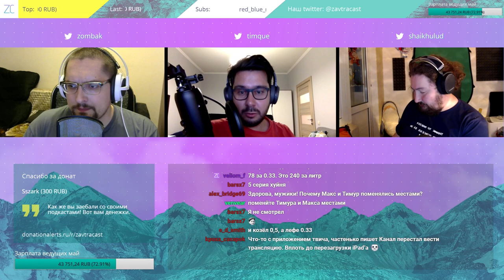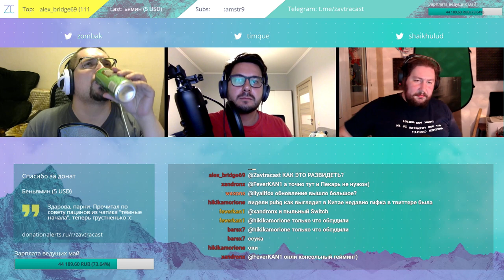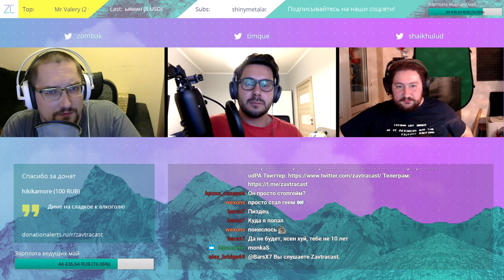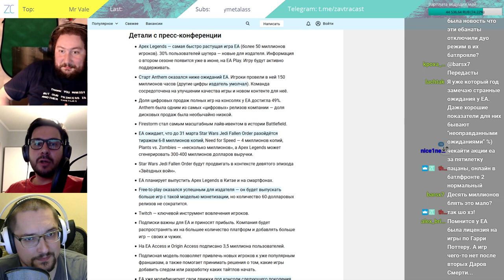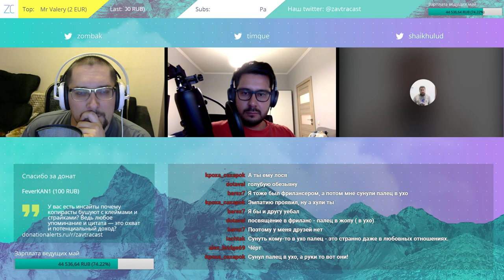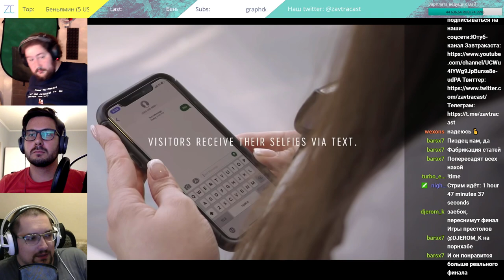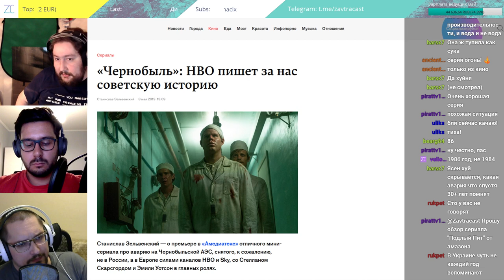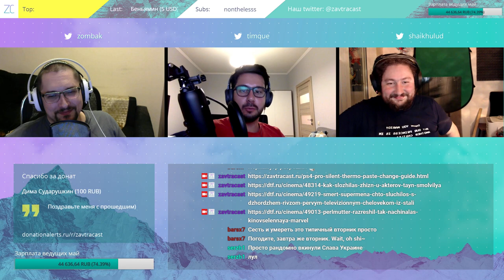Zavtracast (Завтракаст) 143 (подкаст-видеоверсия)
С новыми силами после майских праздников к вам возвращается посвежевший (нет), отдохнувший (нет), полный сил (нет) Завтракаст – лучший подкаст про игры, медиа и технологии в вашей деревне.

В этот раз мы много уделили внимания монетизации в играх и проблемам с государством, которые она влечет за собой, а также полезным и не очень применениям нейросетей, обсудили тизер Final Fantasy VII Remake, оценки Rage 2, анонс нового Ghost Recon: Breakpoint, World War Z, возвращение Sea of Thieves, сериал “Чернобыль” и многое другое.

Шоуноты

1) Tencent закрыла PUBG Mobile в Китае, заменив ее патриотической версией игры под названием Game for Peace.
2) В США пытаются протащить закон против монетизации в играх, в которые играют дети.
3) Обсуждаем тизер Final Fantasy VII Remake.
4) Оценки Rage 2 оказались средненькими.
5) Ubisoft представила новую игру серии Tom Clancy’s Ghost Recon с подзаголовком Breakpoint.
6) EA отчиталась о результатах BFV и Anthem – они спорные. А еще компания запустит свой сервис EA Access на PS4.
7) Рэнди Питчфорд и скандал по поводу озвучки Claptrap.
8) Верховный суд США разрешил “владельцам айфонов” судиться с Apple по довольно странному поводу.
9) Нейросеть научилась генерировать картинки для мартышек, которые вызывают заданные эмоции.
10) В музее Дали создали 45 минут интерактивного видео с Сальвадором Дали с помощью DeepFakes.
11) Дима и Максим поиграли в World War Z.
12) Тимур с Димой вернулись в Sea of Thieves год спустя.
13) Дима начал смотреть и советует сериал “Чернобыль” от HBO.
14) Максим купил себе наушники SteelSeries Arctis 7.
15) Тимур советует аниме Wolf and Spice.

- Мы написали гайд по быстрой и дешевой замене термопасты и термопадов в PS4 Pro.
ВНИМАНИЕ: ЭТОТ ПРОЦЕСС ЛИШИТ ВАС ГАРАНТИИ.
- Как сложилась жизнь у актеров “Тайн Смолвиля”.
- Что случилось с Джорджем Ривзом, первым телевизионным Суперменом.
- Как начиналась киновселенная Marvel еще до первого снятого фильма.

Спасибо: 5dtrade, Alex Woodblock, Alexander Pavlov, Alexey Koltsov, Anton Zhmurov, Artem Loginov, Back2School, D. H. Jacket, FxForTrader.ru, Grigoriy Yaffa, Ivan Tkachev, Jager Mesh, Alex Kolov, mrBurny, Opex, Pavel Petlich, Re Play Game Cafe в Санкт-Петербурге, Roman Kosmodemyanskiy, Sergey Seleznev, Slava Ukraine, Valentin Grunskii, Valeriya Neborskaya, Varvara Yaffa, Victor Ten, Vitaly Danilin, Vladimir Khodakov, Vladislavs Uljanovs, Vova Stelmashchuk, Ziv, Алексей Паздников, Арсений Вайс, Женя Тонев, Ильшат Хайруллин, Михаил Аронов, Сергей Sszark Клименко, “Сторикаст – охуенен’ (мы знаем).